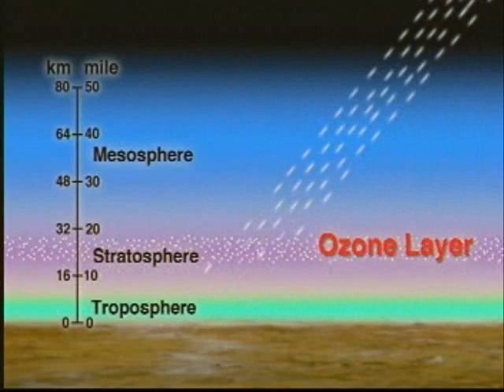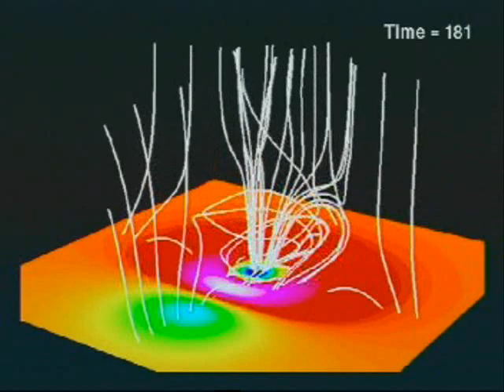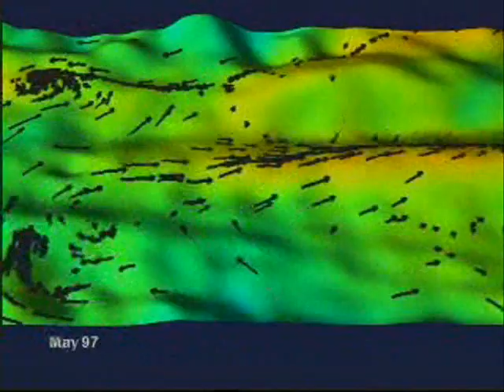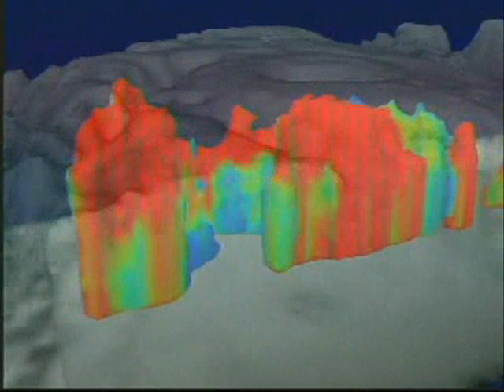Ants in Japan - You Win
from Demonstration No.1 (2005)